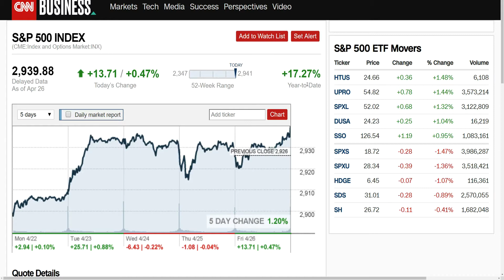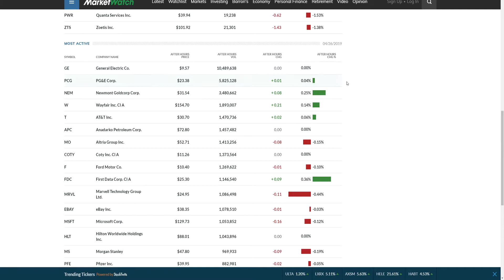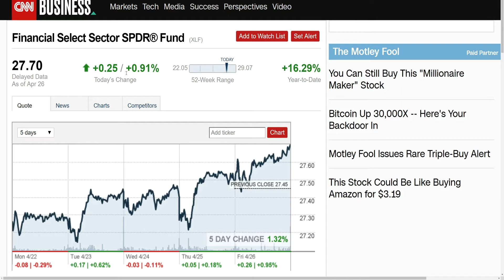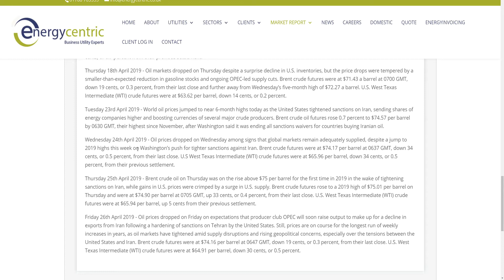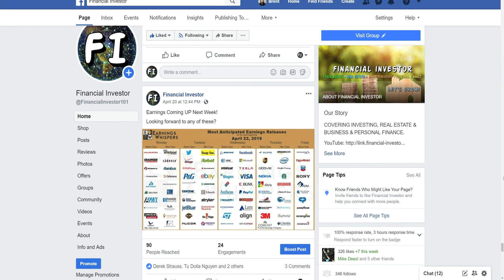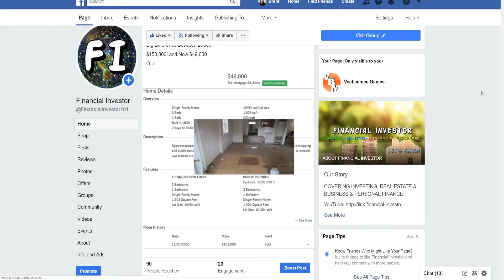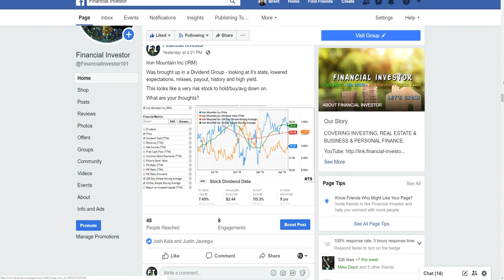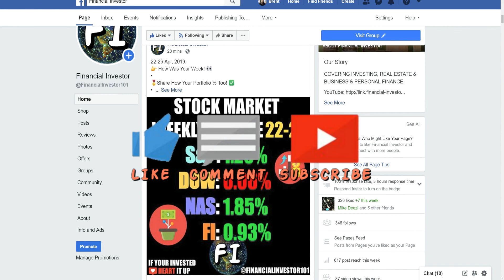Stock Market Weekly Recap Apr 22-26, 2019 - S&P 1.2%, DOW -.06%, NAS 1.85%, FI .93%